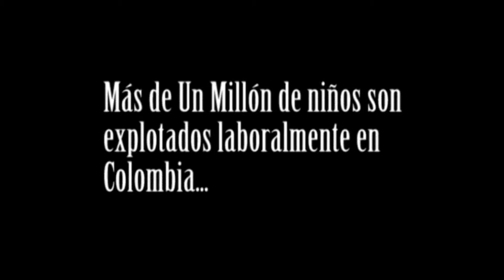Trabajo infantil Bca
Dar dinero a niños en la calle no es la solución, este video solo busca dejar un mensaje claro y sencillo.